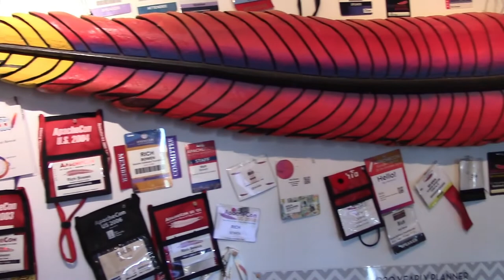Feathercast: Airflow Summit and Hybrid Events - Jarek Potiuk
Jarek Potiuk talks about the new multi-city hybrid event model that they're experimenting with for the upcoming Airflow Summit

Prefer just the audio?

Amsterdam, Netherlands.
Bengaluru, India.
Lagos, Nigeria.
London, UK.
Melbourne, Australia.
New York City, USA.
Paris, France.
Sao Paulo, Brasil.
Seattle, USA.
Tel-Aviv, Israel.
Tokyo, Japan.
Warsaw, Poland.